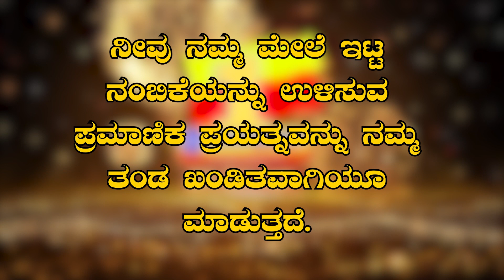ಮಕ್ಕಳ ದಿನಾಚರಣೆ ಶುಭಾಶಯಗಳು ತಿಳಿಸಿದ, ತುರುವೇಕೆರೆ ಮಾದರಿ ಹಿರಿಯ ಪ್ರಾಥಮಿಕ ಶಾಲೆಯ ವಿದ್ಯಾರ್ಥಿನಿ ಮಧು ಪ್ರಿಯ